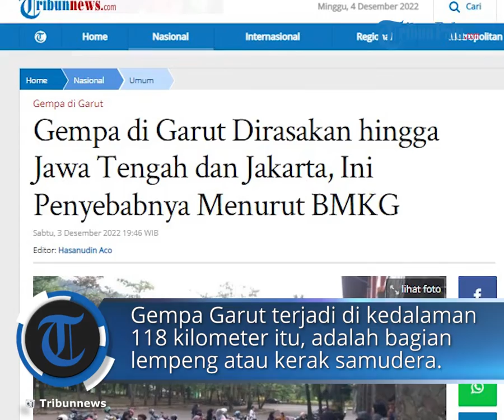Gempa di Garut Terasa hingga Jawa Tengah dan Jakarta, Ini Penjelasan BMKG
TRIBUN-VIDEO.COM - Gempa bumi berkekuatan M 6,1 yang melanda Garut, Jawa Barat, Sabtu (3/12/2022) terasa sampai Jawa Tengah dan Jakarta.
Kepala Badan Meteorologi, Klimatologi, dan Geofisika (BMKG) Dwikorita Karnawati menjelaskan penyebabnya.

Dwikorita menjelaskan bahwa dampak guncangan gempa yang terjadi cukup luas karena kekuatan gempa cukup besar. Gempa Garut itu terjadi di kedalaman 118 kilometer yang merupakan bagian lempeng atau kerak samudera.

“Gempa ini cukup luas dampak guncangannya. Ini dirasakan di Jawa Barat hingga Jawa Tengah karena ini selain magnitudonya cukup tinggi, juga pusat gempa yang berada pada kedalaman 118 kilometer, itu tepatnya berada di dalam kerak samudera sehingga gempa dengan pusat gempa seperti itu terasa lebih luas,” kata Dwikoritadilansir dari Kompas.TV.

Masyarakat yang berada di sekitar Garut diimbau untuk waspada.

Pasalnya gempa tersebut masuk ke dalam skala 4 MMI (Modified Mercalli Intensity), skala mengukur kekuatan gempa berdasarkan dampak yang ditimbulkan.

“4 MMI itu berarti guncangannya itu dirasakan oleh kebanyakan orang. Jadi, ada yang bergoyang, bunyi berdering. Bener-bener kita merasakan ada guncangan,” jelas Dwikorita.